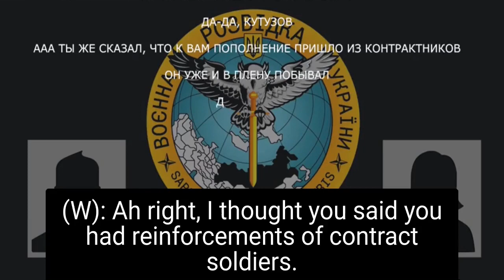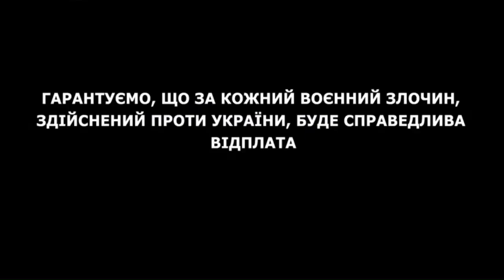Intercepted call "DPR" commandants kidnapped Russian soldier by mistake & demanded money for release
Ukraine: Intercepted call reveals how the so-called "DPR" commandants kidnapped a Russian serviceman on duty by mistake and demanded money for his release.